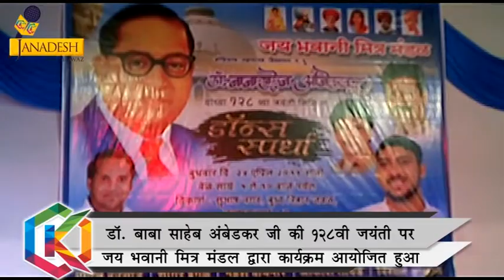डॉ. बाबा साहेब आंबेडकर जी की १२८वी जयंती पर जय भवानी मित्र मंडल द्वारा कार्यक्रम | TOK JANADESH NX